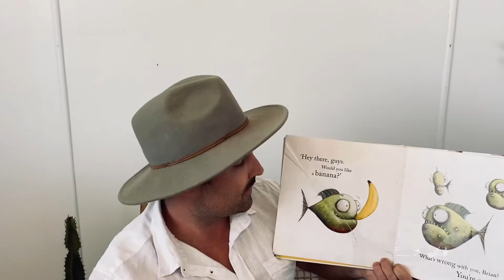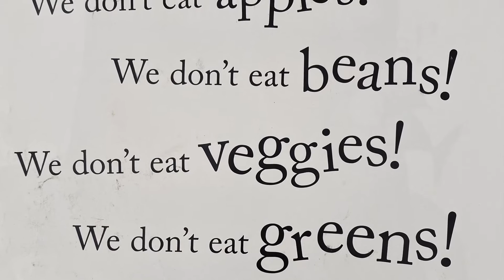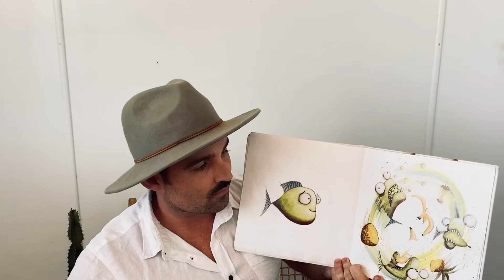📚🎥 PIRANHAS DON’T EAT BANANAS 🎥📚 [READALOUD]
MR. LONG’S LEARNING LOUNGE